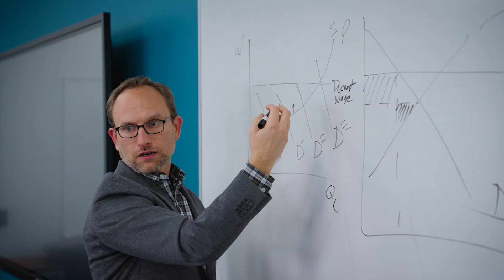See your faith anew at Messiah University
At Messiah University, you see your life, your faith, your world and your possibilities in new and exciting ways. Listen to the individual stories of our students and faculty as they share how Messiah helped them to see anew.